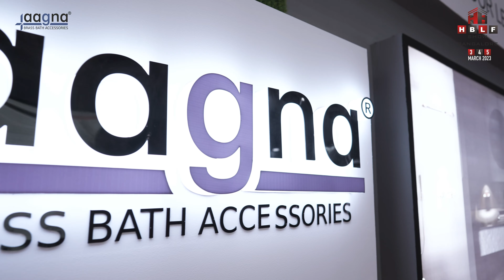Aagna | Aagna Metal Industries, Jamnagar | Video Highlights of HBLF Show 2023 Bangalore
Have a look at the exquisite display of products by Aagna Brass Bath Accessories at HBLF Show 2023 Bangalore!

See you again for the 10th Edition of HBLF Show 2023 Gandhinagar, Gujarat from 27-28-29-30 October at Helipad Exhibition Centre.